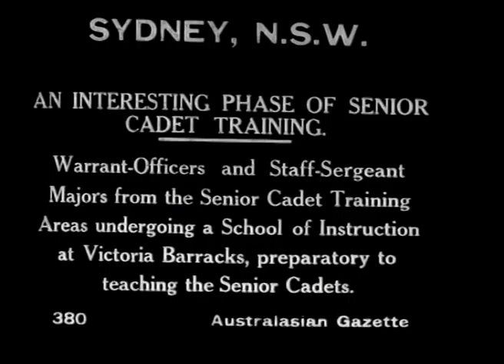Australian soldiers in tight white uniforms (1917)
Australian soldiers in sexy tight white uniforms, very camp to those with queer sensibilities.

Newsreel item from 1917 showing military officers from the Senior Cadet Training Areas of the Australian Army undergoing physical training at Victoria Barracks in Paddington, Sydney, in preparation for their training of Senior Cadets. The title has the following additional text: `Warrant-Officers and Staff-Sergeant Majors from the Senior Cadet Training Areas undergoing a School of Instruction at Victoria Barracks, preparatory to teaching the Senior Cadets'. Military officers dressed in gym outfits are shown marching around what appears to be a velodrome at Victoria Barracks. They break into high step marching. Two groups of men in a line run up to beam. One group lies over the beam while the other hold their ankles. The men lying over the beam lift their heads and arch their backs. All of the men then turn over and place their ankles over the beam and support the rest of their bodies with their hands and do a push-up. The men then stand on the beam and lift their legs.